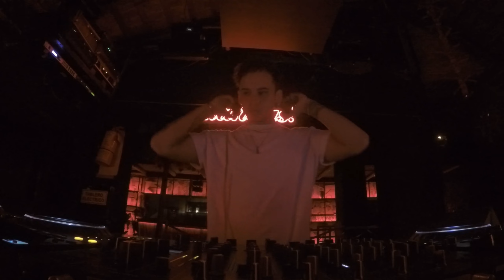Axel Zambrano - Warm up Kamilo Sanclemente @ Fruta - Dahaus 2/03/2024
Cordoba, Argentina